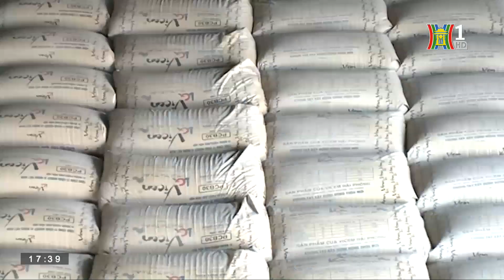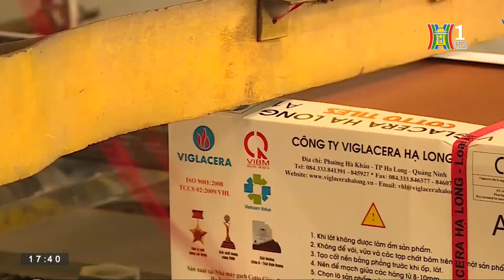Doanh nghiệp VLXD tìm kiếm cơ hội hợp tác trong khó khăn | Bản tin Nhà đất và Đầu tư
Theo Bộ Xây dựng, dự báo giá VLXD từ nay đến cuối năm sẽ tiếp tục tăng 3,2%. Các chủ đầu tư, nhà thầu hay người dân có nhu cầu xây dựng ở chắc chắn sẽ bị tác động. Điều này có vẻ đang đi ngược lại logic thực tế là thị trường vật liệu xây dựng đang dư thừa nguồn cung, lẽ ra kéo theo đó phải là cuộc cạnh tranh khốc liệt về giá bán giữa các doanh nghiệp.

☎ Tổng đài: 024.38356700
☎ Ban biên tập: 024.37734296